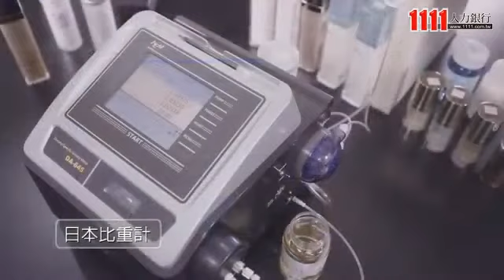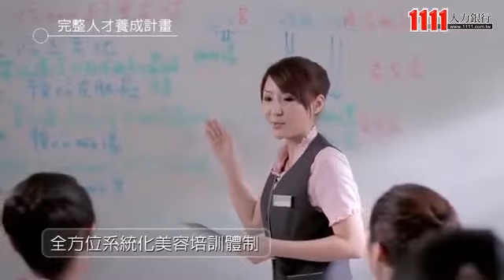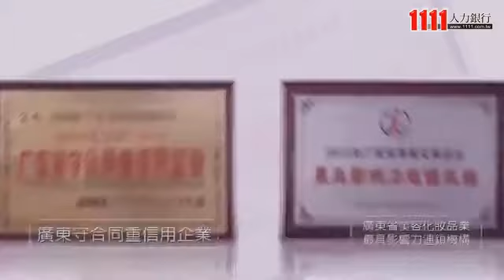佐登妮絲國際股份有限公司(總管理處)